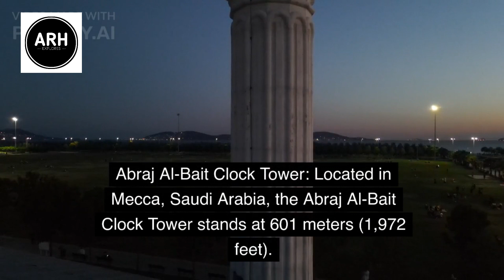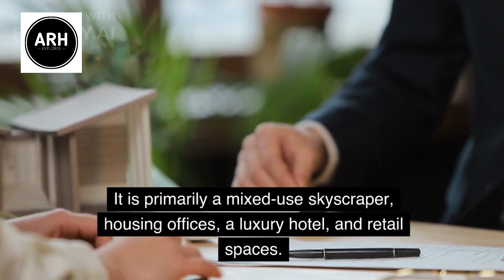The Top 10 Tallest Buildings in the World 2023 | The TALLEST BUILDINGS of 2023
we're taking a look at the 10 tallest buildings in the world by 2020. From iconic landmarks to cutting-edge construction, these are the tallest buildings in the world by 2020!

As construction continues to increase in height, it's important to stay updated on the latest tall buildings and future projects. In this video, we're taking a look at the Top 10 Tallest Buildings in the World by 2020! From iconic landmarks to cutting-edge construction, these are the tallest buildings in the world by 2023!

Tall buildings,
tallest buildings in the world,
tallest buildings,
tallest buildings in the world 2023,
world highest building,
tallest buildings in the world size comparison,
tallest buildings in the world history,
tallest buildings in the world through history,
Burj Khalifa,
What is the tallest thing in the world,
Widest building in the world,
ARH Explorers,
The TALLEST BUILDINGS and FUTURE PROJECTS,